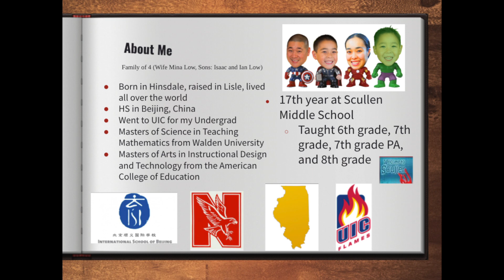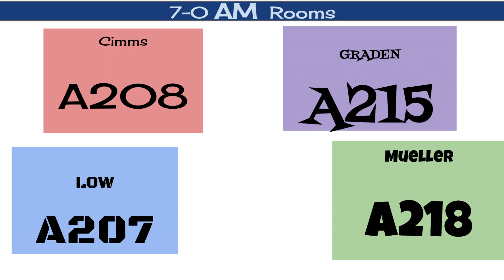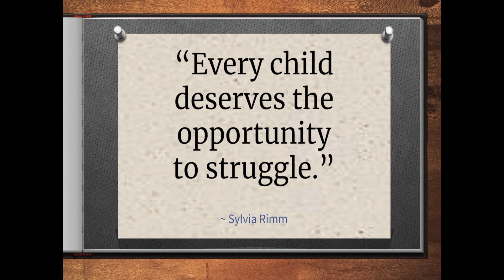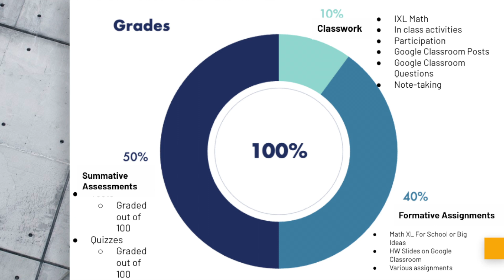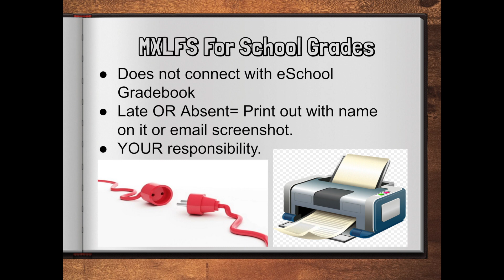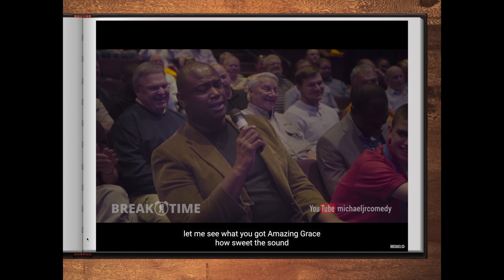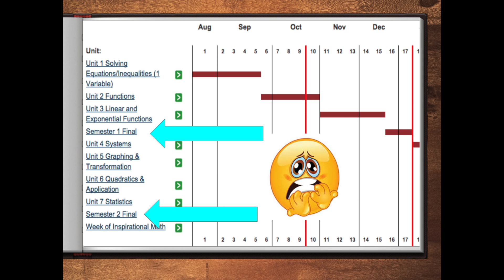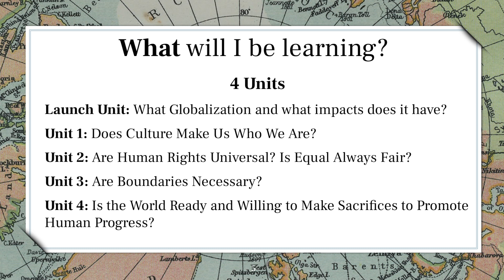Mr Low 2021 Parent Curriculum Night